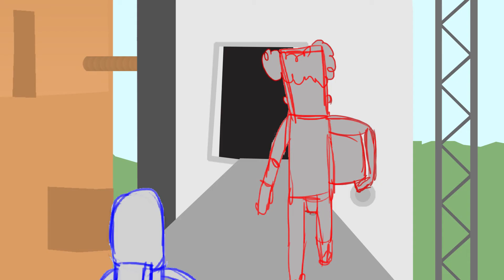Hortobágyi Tamás: Bújócska / De-a v-ați ascunselea / Hide-and-seek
15. Filmtett Workshop
2016 - Árkos